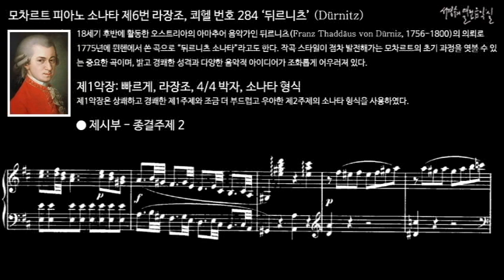모차르트 피아노 소나타 제6번 라장조, 쾨헬 번호 284 ‘뒤르니츠’ (Dürnitz) 제1악장 제시부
18세기 후반에 활동한 오스트리아의 아마추어 음악가인 뒤르니츠(Franz Thaddäus von Dürniz, 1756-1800)의 의뢰로 1775년에 뮌헨에서 쓴 곡으로 “뒤르니츠 소나타”라고도 한다.

작곡 스타일이 점차 발전해가는 모차르트의 초기 과정을 엿볼 수 있는 중요한 곡이며, 밝고 경쾌한 성격과 다양한 음악적 아이디어가 조화롭게 어우러져 있다.

I. Allegro, D Major, 4/4 meter, Sonata form
제1악장: 빠르게, 라장조, 4/4 박자, 소나타 형식
제1악장은 상쾌하고 경쾌한 제1주제와 조금 더 부드럽고 우아한 제2주제의 소나타 형식을 사용하였다.

피아노 소나타 제6번 라장조, 쾨헬 번호 284 ‘뒤르니츠’ (Dürnitz)